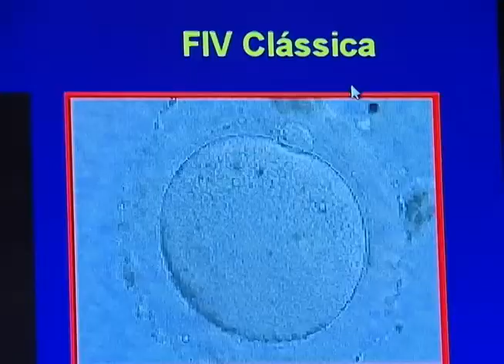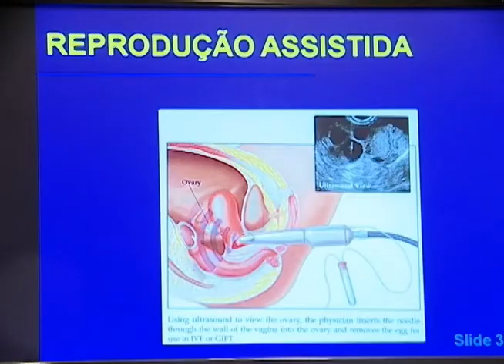19 Infertilidade DR